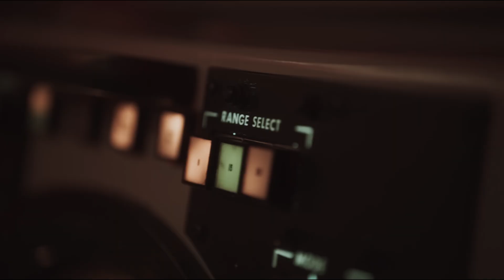Kingsong F22PRO New Launch Video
King Song KS-F22 Pro official launch.
Re-design the future of EUC where power meets comfort.
Check it out and feel  the big surprise.

Model: KS-F22PRO
Name:Future
Tire: 2.75-14
Rated Power: 5500W
Peak Power: 12000W
Idle Speed: 130+KM/h
Mileage: Around 180KM
Max. Gradeability: Around 45° (84%)
Top Charging Voltage: DC 176.4V
Battery Capacity: 3108Wh
Battery Protection board: Equipped with intelligent BMS
Charging Voltage : Output:DC 176.4V, 10A
Charging Time: With 10A charger, about 2-3h (charge time halved with two same chargers)
Suspension: 4 Sets suspension, suspension travel is 100mm
Lighting system: 4pcs*5W headlight;Taillight
Ports and button: Charging port *2；Power switch; Light sensor; 1*USB-A,1*Type-C,XT30*1
Display:16*16 dot matrix display
Max. Loading:140KG
Dimension:540mm(L) *320mm (W) *750mm (H)
Package:585mm(L）* 325mm（W）*865mm（H）
Net Weight of Vehicle:48KG